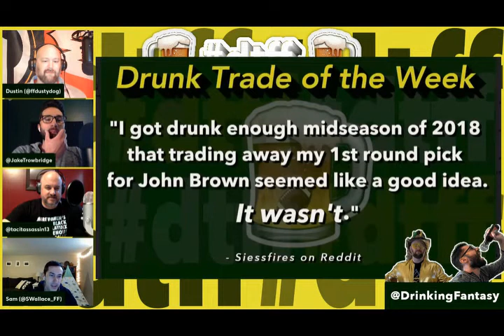Drunk Trade of the Week 5/4/22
This weeks drunk trade comes from Siessfires on Reddit, enjoy!